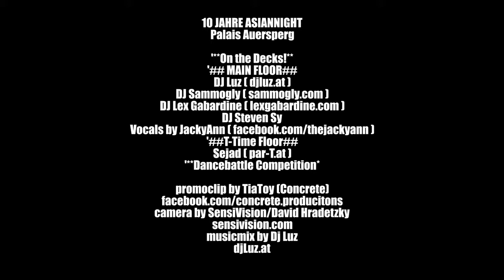10 YEARS ASIANNIGHT Palais AUERSPERG promoclip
10 JAHRE ASIANNIGHT
Es ist soweit Leute! Die legendäre ASIANNIGHT feiert ihr 10jährige Jubiläum!
Wir wollen mit euch zusammen die letzten 10 Jahre Revue passieren lassen und laden euch herzlichst zu einer unvergessliche Party im edlen Ambiente des barocken Palais Auersperg ein. Lasst euch von unseren Djs mit den heißesten Hiphop, RnB, House und K-Pop Beats verwöhnen.
Macht euch bereit für eine einzigartige Nacht!
Finally it has come!
The 10 years jubilee of the legendary ASIANNIGHT!
Let´s top the past 10 years of celebrations with the one unforgettable event.
We would like to indulge you with greatest luxury in the Palais Auersperg and our top DJ's with the hottest beats of Hiphop, RnB, House and K-Pop. Be prepared for a unique night!
하이 할로 안녕 여러분ㅋㅋ 우리 에이션나잇이 10주년을 맞이하였슴다! 짝짝짝ㅋㅋㅋ 저를 비롯해 많은 디제이들이 케이팝이며 좋은 음악 많이 틀어줄테니 많이 많이들 와주쌉사리와용! 올해도 여느 12월25일과 같이 Palais Auersperg에서 주최하니 부끄러워말고 나를 따라 퐐로퐐로미~
'**On the Decks!**
'## MAIN FLOOR##
DJ Luz ( djluz.at )
'#T-Time Floor##
Sejad ( par-T.at )
'**Dancebattle Competition**
Diesmal schaffen wir mit einem fetten Dance Battle was Neues.
Die Vorentscheidung findet im T-Time Floor statt, in dem 2-4 Gruuppen von jeweils 5 Leuten gegeneinander tanzen und NUR EINER (ausgewählt durch die Jury) ins Finale Grande in den MAIN FLOORl kommt.
Wer jedem zeigen möchte, was er drauf hat, einfach eine pn zum anmelden schicken bevor die Plätze weg sind!
The Jury:
Bryan Calvo (M.O.V.E)
Christian Aldover (Vienna Dance Center)
Kenzo Dominguez a.k.a ICE-T
'**Specials**
Tombola
Sit'n'go Poker Entertainment
1 l Karaffe Absolut Jetlag 22,30
Tequila Time
bis 23h 0,7l Vodka inkl. Beigetränke € 48,-
'**Live**
'**DanceShow**
PNoise
T-Bubbles
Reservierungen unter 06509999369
Einlass: 22h
Für Ladies bis 23h: € 2,-
VVK in jeder Tea-Licious Filiale: € 8,-
Abendkassa: € 10,-
ASIANNIGHT VIP CARD (weis & schwarz) € 2,-
(es ist die letzte Möglichkeit die Karte einzulösen)
Dresscode: SEXY & CLASSY
Eintritt ab 18 Jahre
Palais Auersperg
1080 Wien, Auerspergstraße 1
musicmix by Dj Luz
djLuz.at